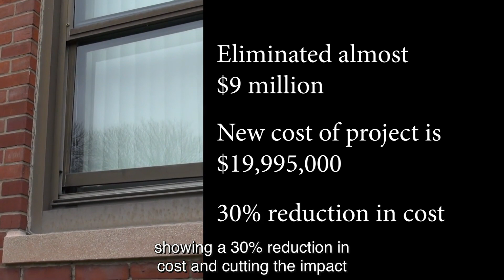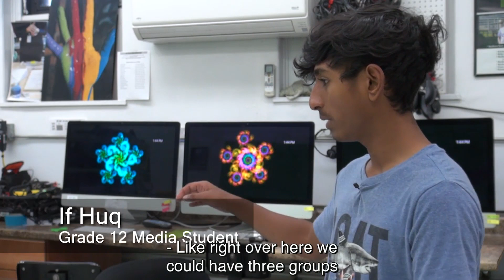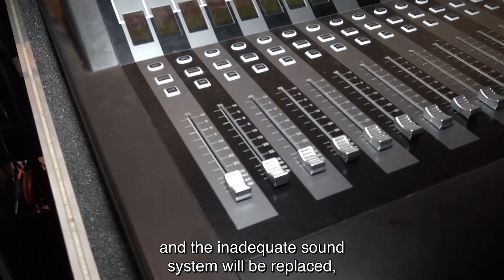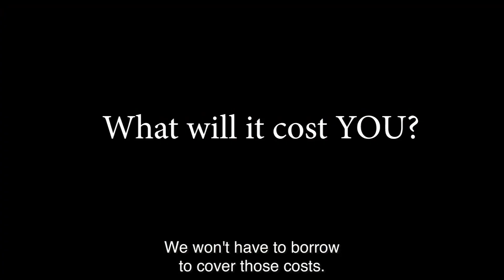Ellenville CSD Capital Project Vote - December 3, 2019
Ellenville Central School District Capital Project
Vote on December 3rd, 2019 from 8am - 8pm at the High School Media Center